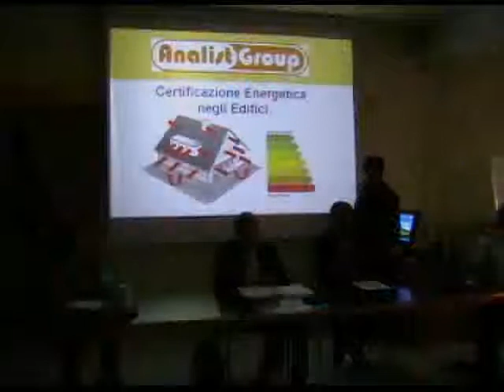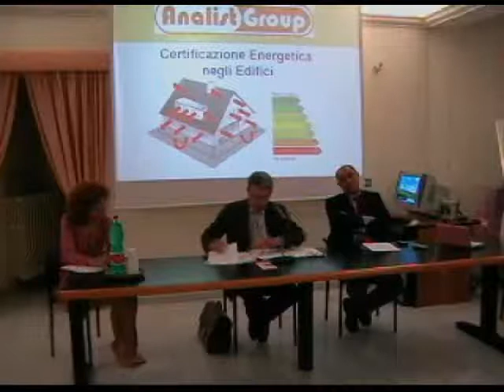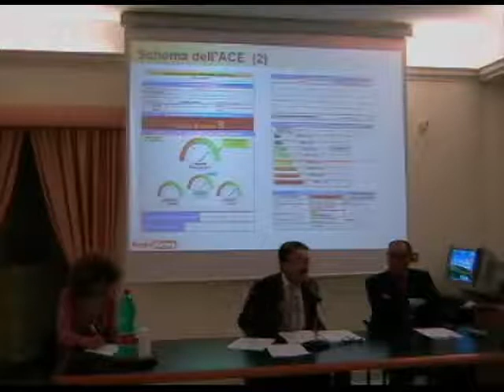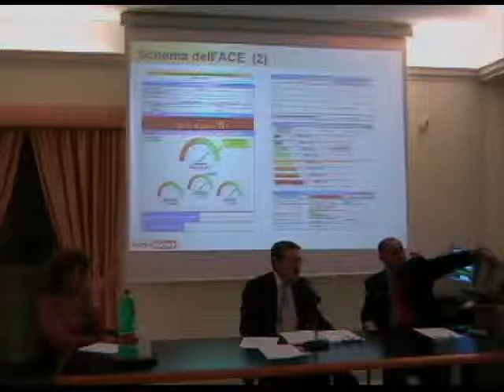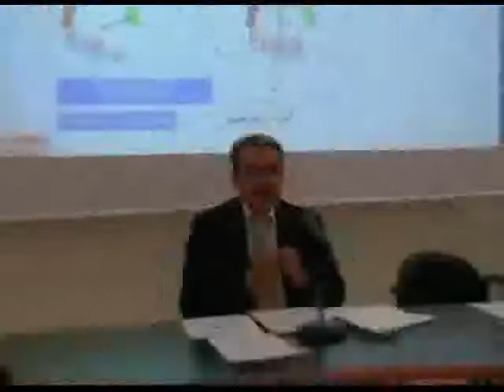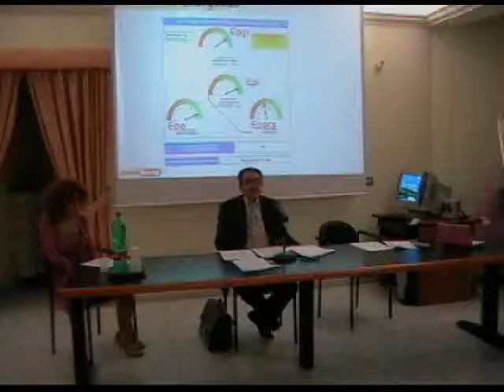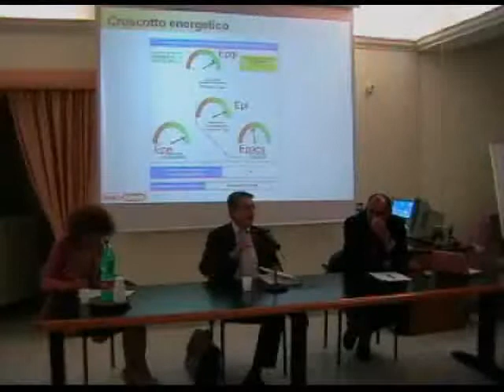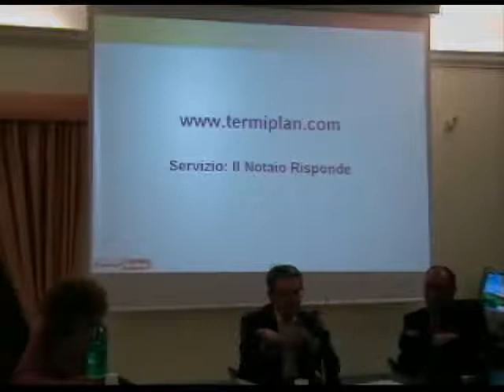Seminario "D.L. 192/2005 Risparmio energetico in edilizia"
Avellino 30 settembre 2009